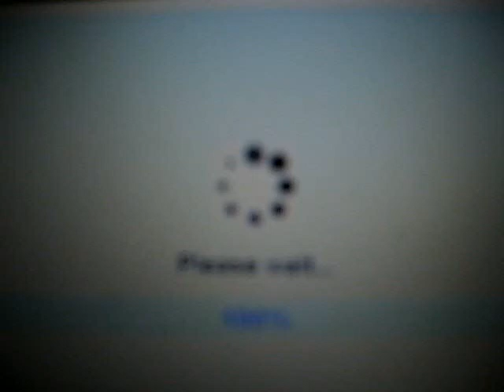Tricker's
parkour chihuahua
ps solo son tomas qe tenia ahi xD espero, les agrade
tracerus dimel rodriguez diel garcia fat